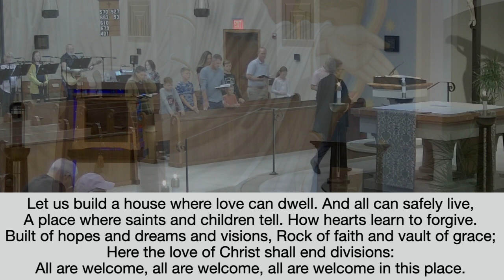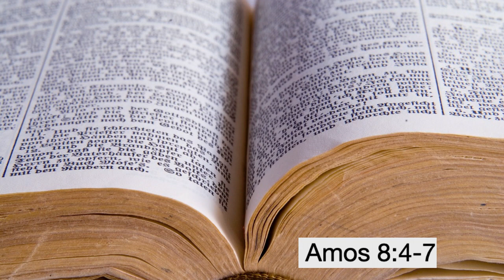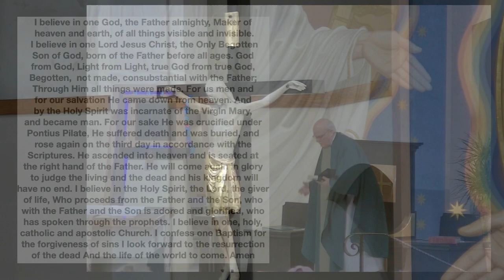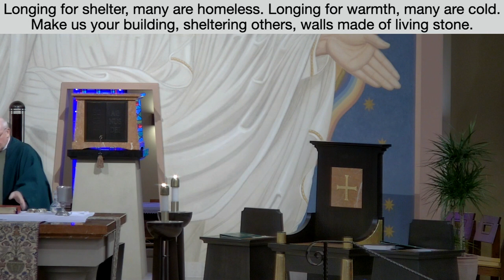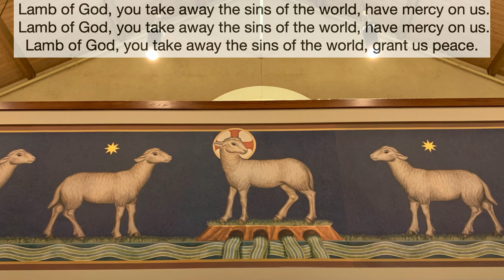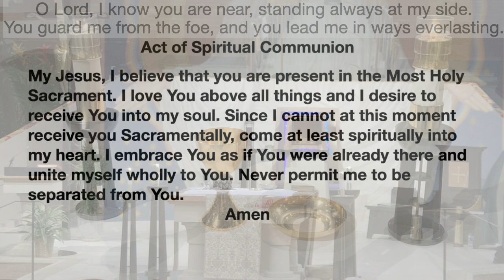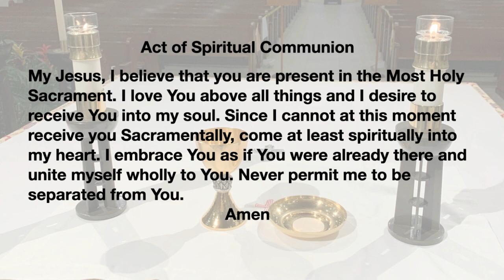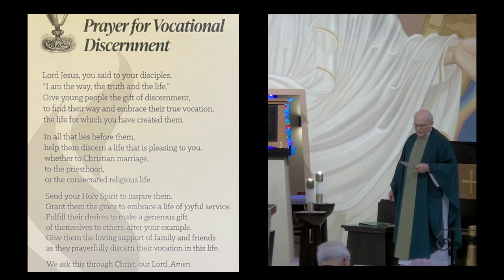25th Sunday Ordinary Time Mass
Fr Paul Colling celebrates the Mass for the 25th Sunday of Ordinary Time at Prince of Peace Catholic Church in Kearney NE